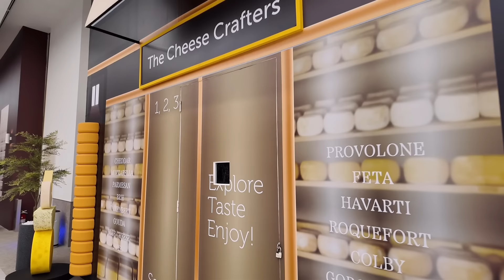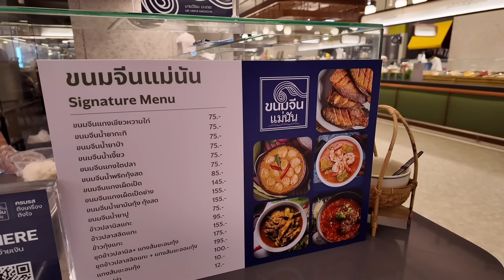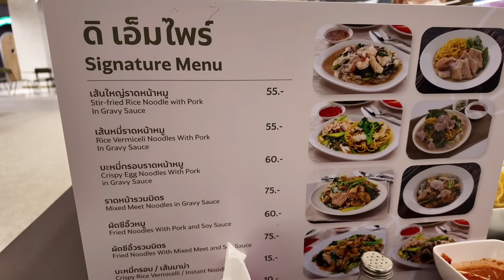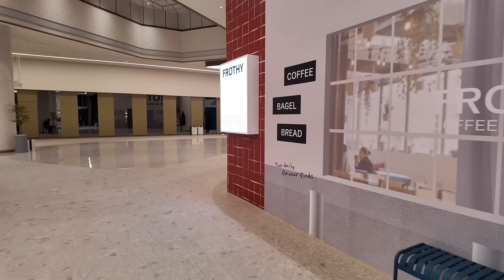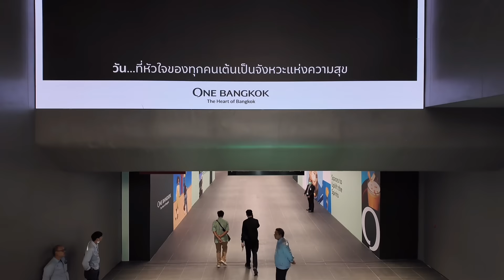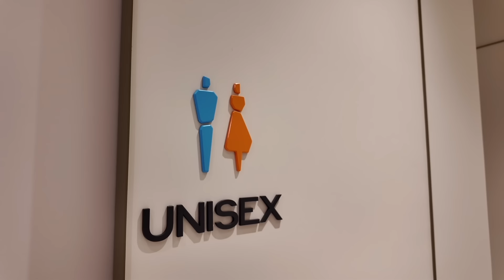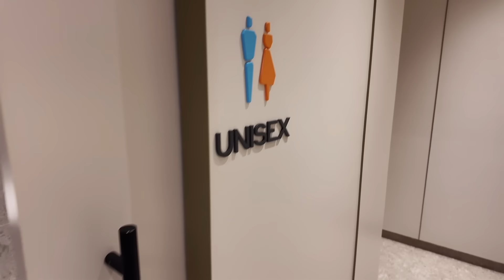2024/3/22 🌞🏙【速報】曼谷新地標One Bangkok「曼谷一號」！搶先入去睇佢嘅...Food Court試食。~✹香港#移居泰國 旅遊達人Roger Wu胡慧冲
曼谷新地標One Bangkok「曼谷一號」！搶先入去睇佢嘅...Food Court。~✹香港移居泰國 旅遊達人Roger Wu胡慧冲